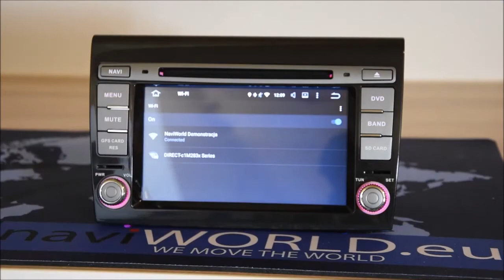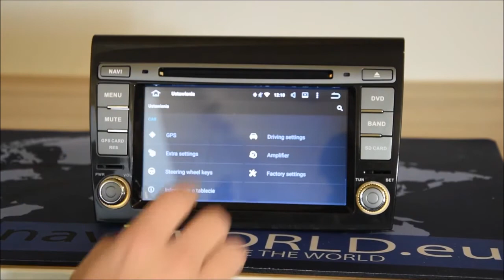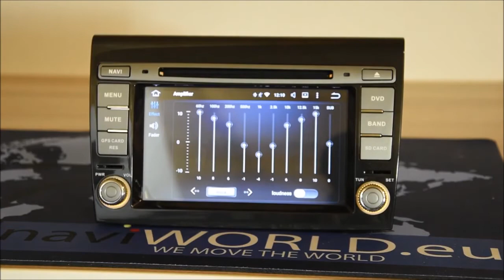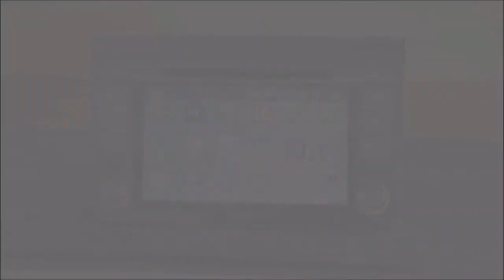GPS RADIO NAVIGATION FIAT BRAVO ANDROID 7' NAWIGACJA NAVI introduced by IXOFLIX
en:  We present you the capabilities and functions of the latest navigation dedicated to Fiat Bravo cars (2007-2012).

The radio is supported by the ANDROID system.

Join IXOFLIX.com

es:  Le presentamos las capacidades y funciones de la última navegación dedicada a los automóviles Fiat Bravo (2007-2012).

La radio es compatible con el sistema ANDROID.

Únete a IXOFLIX.com

de: Wir präsentieren Ihnen die Fähigkeiten und Funktionen der neuesten Navigation für Fiat Bravo-Fahrzeuge (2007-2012).

Das Radio wird vom ANDROID-System unterstützt.

Treten Sie IXOFLIX.com bei

PL: Przedstawiamy Państwu możliwości i funkcje najnowszej  nawigacji dedykowanej do aut marki Fiat Bravo (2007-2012).

Radio obsługiwane jest przez system ANDROID.

Dołącz do IXOFLIX.com